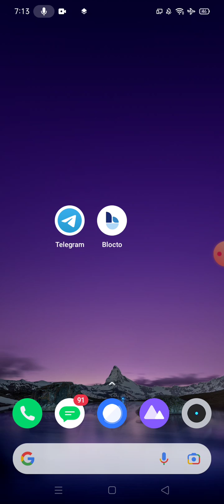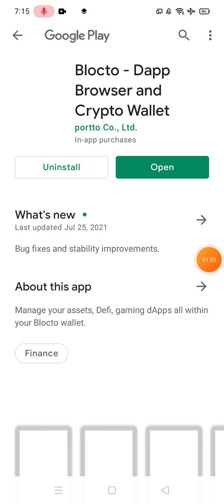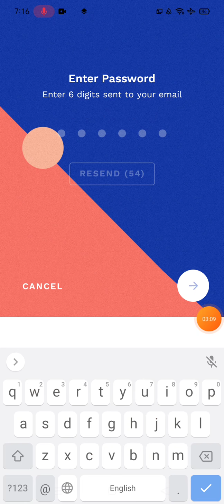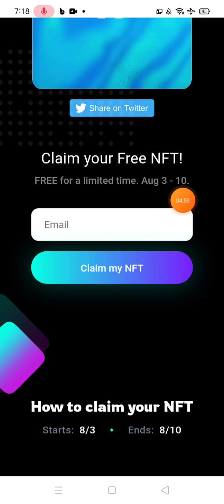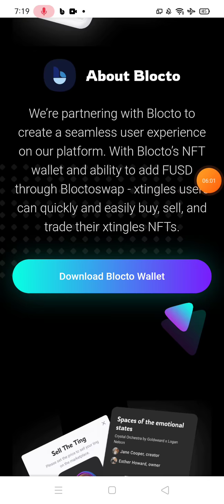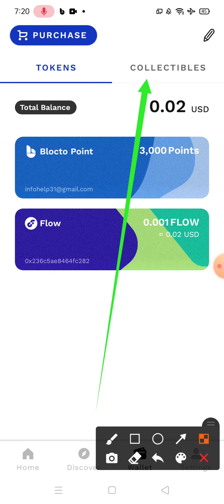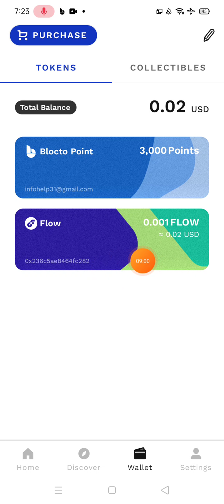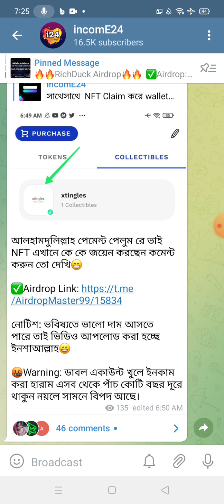Blocto NFT 10$ রেফারেল ছাড়া ইনকাম হতে পারে😮